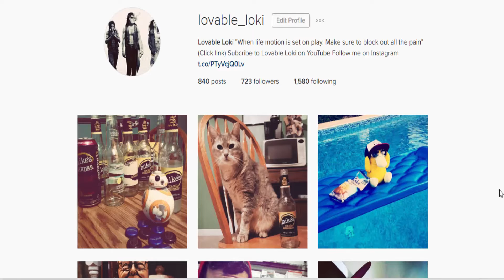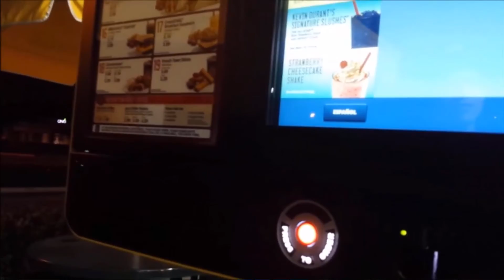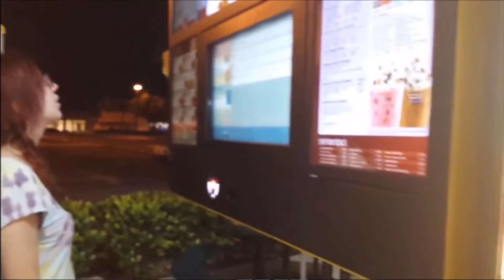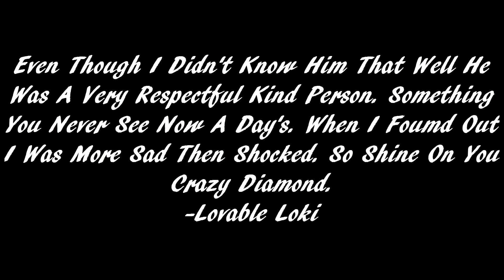Exploring The Forgotten Hotel (With Lovable Commentary)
I have to say personally before I get into this video. This video is probably one of the most emotional videos I have ever posted. I was sick while doing this recording but I was also choking up a little bit. Back to the video I decided to remake this video because I loved it to death and when I produced it last year I didn't have the greatest editing software so it was very poorly made. I decide to give some great Lovable Commentary because the footage is really shaky but there is some crazy things I discovered last year. I went into an abandoned hotel in Stuart Florida. This Hotel has been abandoned for years and I always wanted to explore the inside. We found an opening and took our chances. I hope you like it. Thanks for reading.

Tribute
I have never done an official tribute in my life so when I heard about the passing of my cousins best friend I really didn't know what would be a good idea to show tribute. So I just put together this short but sweet video clip were we all probably had the greatest day together. We all went to the mall and then went to a small town in Stuart Florida and got Ice Cream. At night we went to Sonic and ordered our Smedium Shakes. After that we played pool at a bar and I decided to put "Careless Whisper" on in the Juke Box. He will be missed. -Lovable Loki

Like My Facebook Page:
(I Blog,Post Photography and Videos)

Like My Facebook Photography Page:
(My Photography is mostly Star Wars and Gaming)

Join My Facebook Gaming Group:
(Post Events To Record Youtube Videos)

Special Thanks To My Friends and Family Who Accompanied Me On That Crazy Adventure.

( I Was Given Full Permission By The Artists To Use This Music)
The Housewand Kidz
"Notes"
(I Was Given This Song Personally By The Artist)

Conduit
"Project 1"

Conduit
"Test Run"
(I Was Given This Song Personally)

The Housewand Kidz
"Enemies Becoming Friends"